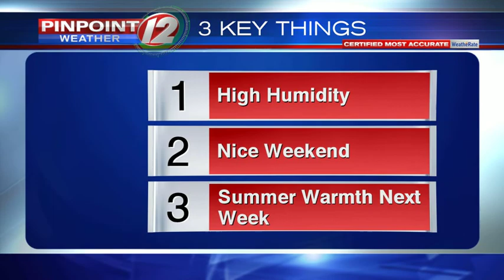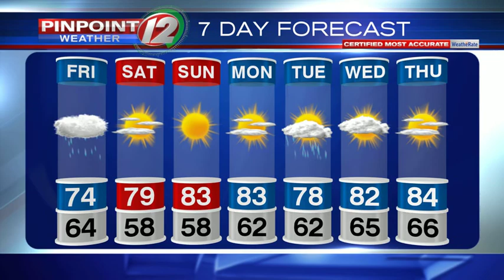WEATHER NOW: Dry Skies By Friday Evening-Night